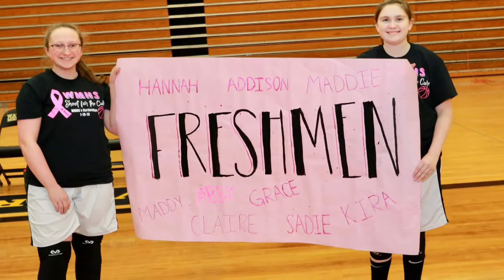Watkins Lady Warriors 2018-19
Hamilton Photos